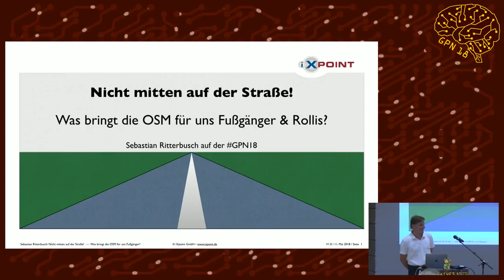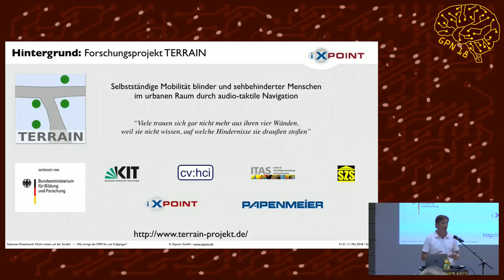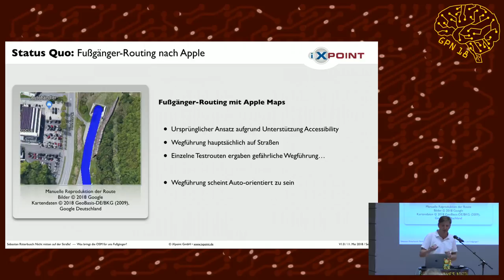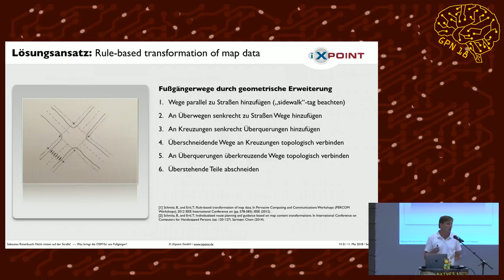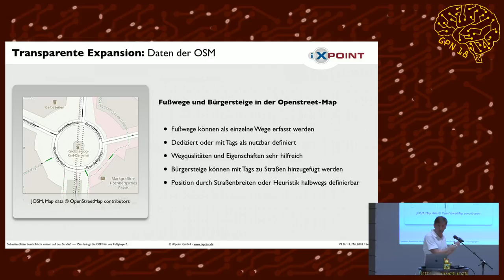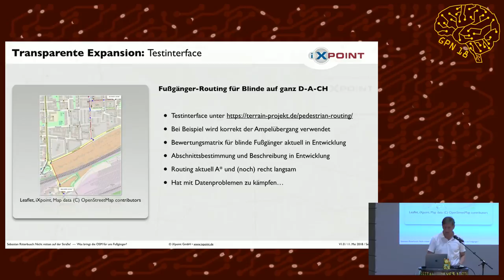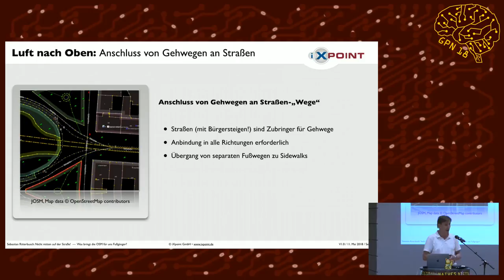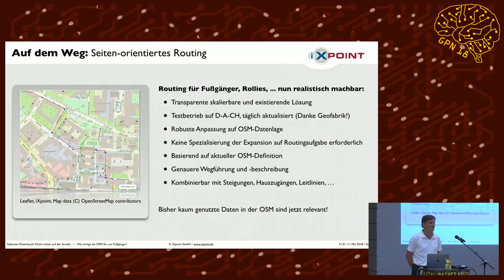GPN18 - "Nicht mitten auf der Straße!" oder was bringt die OSM für uns Fußgänger?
Die OpenStreetMap (OSM) beinhaltet das wahrscheinlich weltgrößte digitale Wegenetz für Fußgänger, doch wie können wir sie bei der Wegfindung für Fußgänger sinnvoll nutzen? Im diesem Vortrag geht es um sichere Wege, Optimierungsverfahren, neue netztopologische Algorithmen und Hinweise für das Mapping in der OSM aus einem Forschungsprojekt für urbane Mobilität für Menschen mit Sehbehinderung.

Als Fußgänger kann man die persönliche Überlebensquote außerordentlich steigern, wenn man sich hauptsächlich auf Rändern von Straßen aufhält - besonders wenn diese auch von Autos bevölkert werden. Idealerweise sollte man Bürgersteige oder dedizierte Fußwege nutzen und die Gänge danach planen. Doch selbst in der der OpenStreetMap (OSM), mit dem wahrscheinlich größten digitalen Wegennetz für Fußgänger, hat weltweit nur ein verschwindender Bruchteil der Straßen Informationen dazu, ob hier seitliche Gehwege existieren oder nicht.

Für die schwächsten Teilnehmer am Straßenverkehr wie beispielsweise Fußgänger, Rollstuhlfahrer, Kinder und Blinde macht es einen riesigen Unterschied, ob man einer Straße auf einer Seite folgt, oder ob man diese überquert. Eine Routenplanung muss daher die Seitenorientierung auf einer Straße zur Detektion von Überquerungen bei einer sehr unterschiedlichen Datenqualität sinnvoll berücksichtigen.

Im Rahmen des Forschungsprojekts TERRAIN wurde eine neue transparente und inkrementelle Transformation der Netztopologie entwickelt, die auf aktuellen OSM-Daten ein seiten-orientiertes Routing ermöglicht. Damit können Routen nach verschiedenen Anforderungen der Nutzungsklassen derart robust optimiert werden, so dass fehlende Daten in der OSM toleriert werden.

In der Evaluation ergeben sich verschiedene Herausforderungen in der Interpretation der OSM-Daten, die durch Hinweise für OSM-Mapper in Zukunft vermieden werden können.

Sebastian